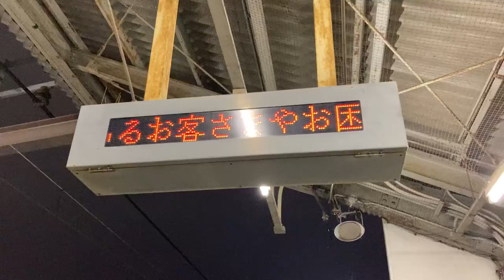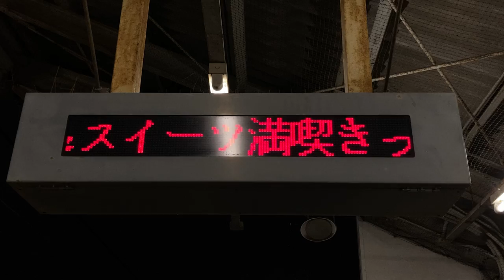名鉄瀬戸線 尼ヶ坂駅 ホーム 1段LED電光掲示板(お知らせ・接近表示)